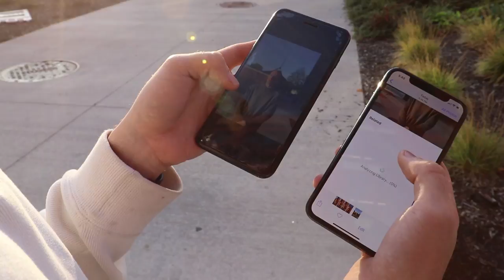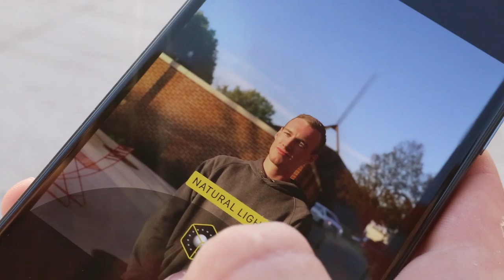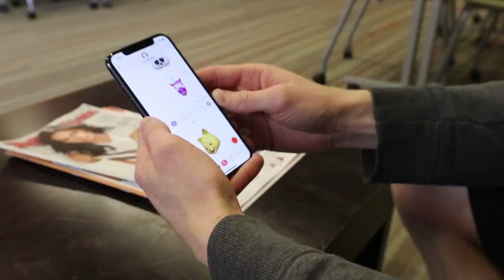iPhone X Camera Test + First Impressions!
Want some JMontage merch!?

If you like my videos and appreciate what I do, please consider supporting me

This video shows my first impressions of the iPhone X! For about 3 hours we tested the camera and operating system--and we were really impressed! Hope you found this video helpful if you are considering getting one!

Music: "Doggle", "Needle Skip", and "Shake N Fries" by David Cutter

Special thanks to THE FAM
- Ben Roberts
- Lucas Hileman
- Ceren Korkmaz